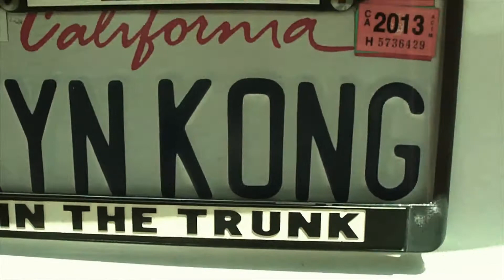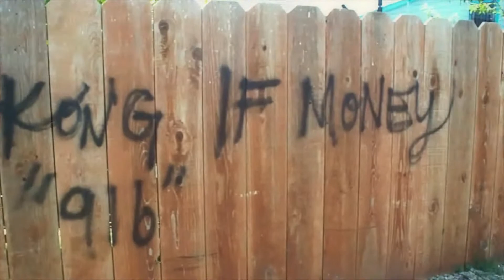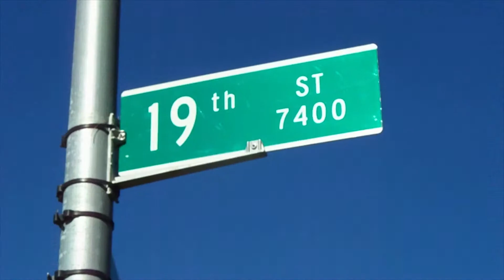BrownieRogue ft Kyn Kong & ChrisJohn If Money Official Video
Off Brownie Rogues Mixtape titled, "Dont F*** Wit High"

^^FREE MIXTAPE DO'WNLOAD^^